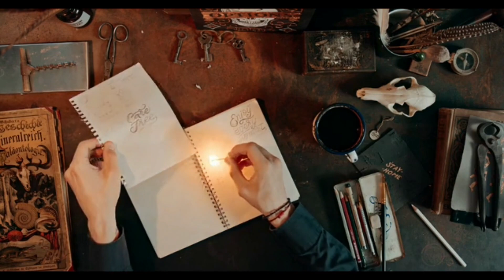HISTORIAS DE BRUJERIA | MI NOVIO ME HIZO BRUJERIA | LA VOZ DE LO OCULTO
TE HAN HECHO BRUJERIA ALGUNA VEZ?
CRES QUE TE DARIAS CUENTA POR SI SOL@?
SIEMPRE HAY QUE TENER CUIDADO, CON LAS PERSONAS QUE SE TE CRUZAN POR TU CAMINO...
TE INVITO A QUE DISFRUTES DE ESTA FENOMENAL HISTORIA DE BRUJERIA.
SUSCRIBETE, COMPARTE, SI TE GUTO DALE LIKE, ACTIVA LAS NOTIFICACIONES PARA QUE NO TE PIERDAS EL CONTENIDO Y DEJA TUS COMENTARIOS PARA QUE ESTE TU CANAL SIGA CRECIENDO... GRACIAS POR SER PARTE DE ESTA FAMILIA.
TE INVITO A QUE DISFRUTES DE LOS SIGUIENTES VIDEOS:
Y RECUERDA QUE SIEMPRE DETRAS DE TI ESTA...
 LA VOZ DE LO OCULTO.